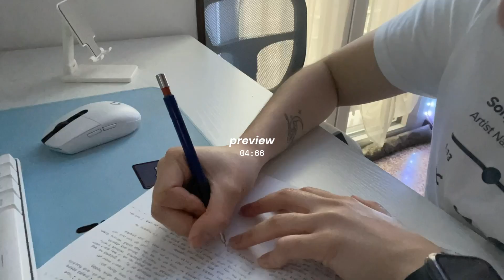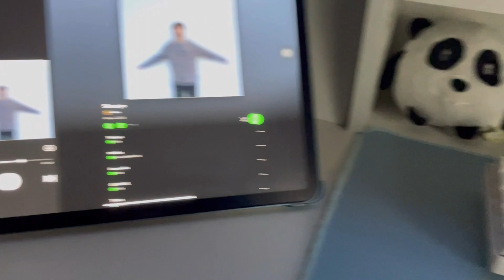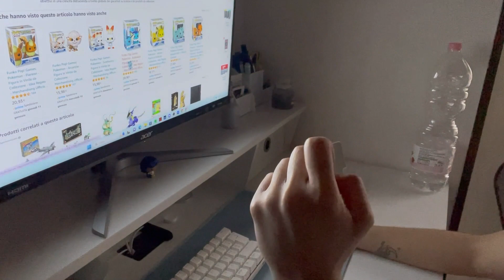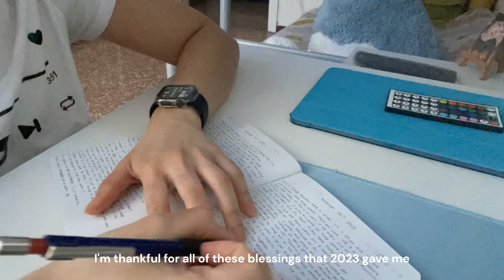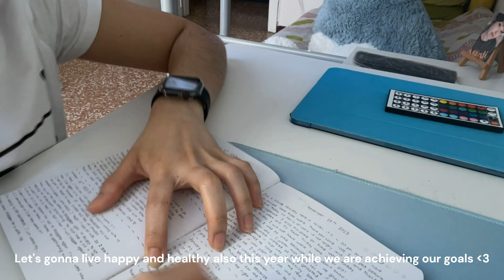New Year's vlog 🎆ㅣHello 2024 🎊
Hi guys, happy holidays ⛄
Welcome to my 1st vlog of 2024! ✨
In this video I will show you how I spent New Year's eve my family! ❤️
I hope you will like it and thank you for checking out this video! 🤗

- Natsuki ♡

00:00
00:14